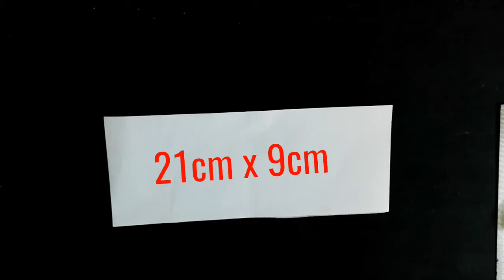How to make paper plate#LANIYO'S WORLD#